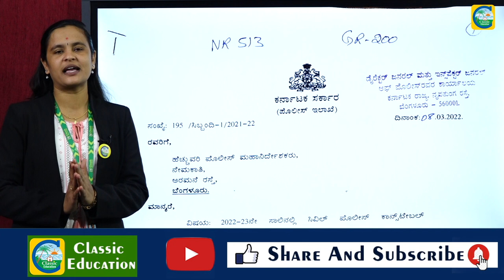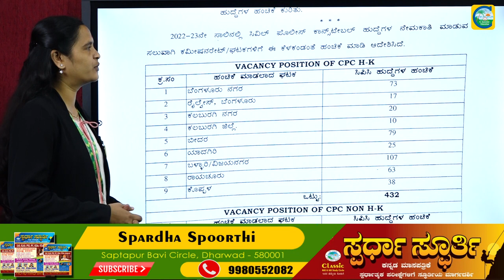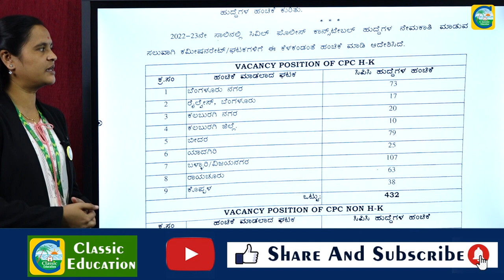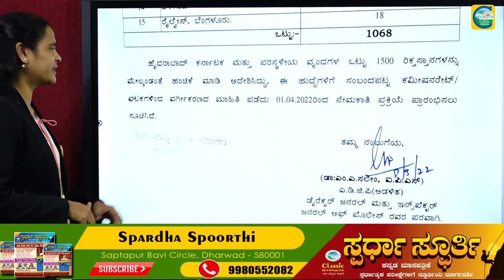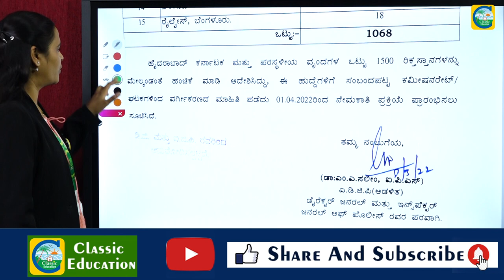1500 PM ಹುದ್ದೆಗಳಿಗೆ Aprilನಲ್ಲಿ ನೇಮಕಾತಿ ಪ್ರಕ್ರಿಯೆ ಪ್ರಾರಂಭ||ಯಾವ ಯಾವ ಜಿಲ್ಲೆಯಲ್ಲಿ ಎಷ್ಟು POST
download document